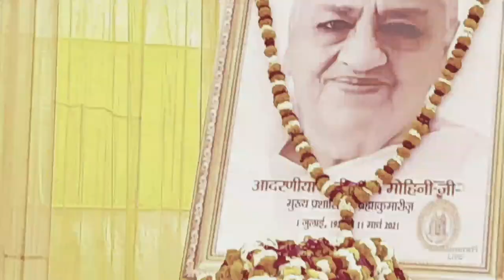आपबीती सत्य घटनाएं- दादी गुल्जार जी के 👉संग बिताए अलौकिक मधुर "❤️ टचिंग" अनुभव...